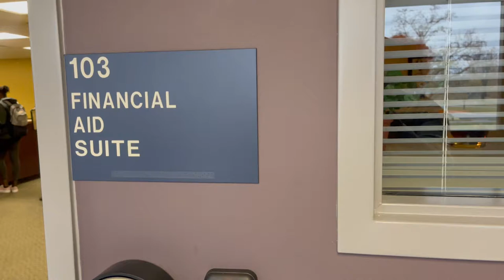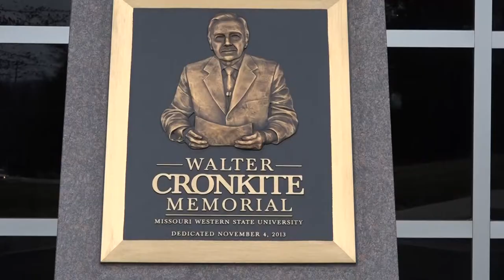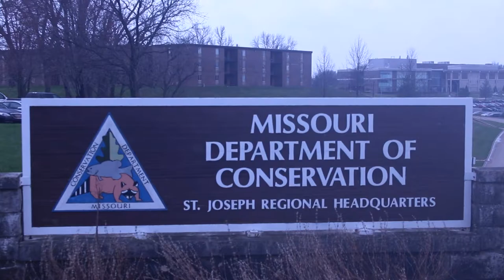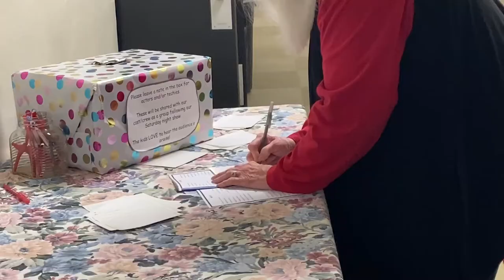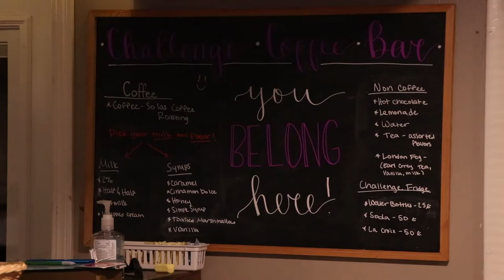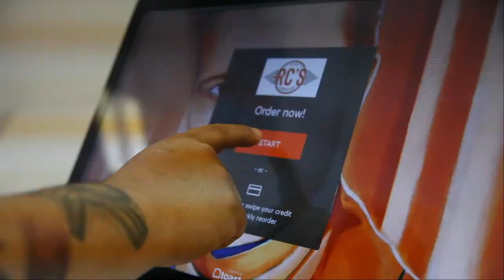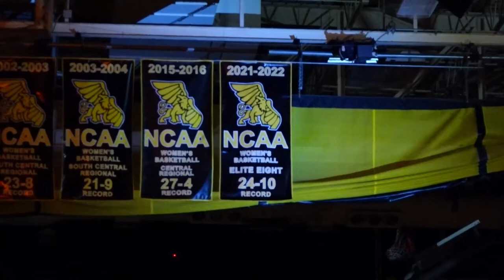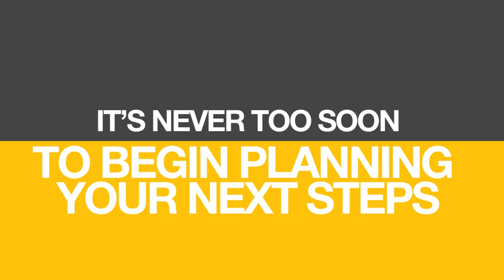KGSM-TV Fall 2022 Episode #8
In our show before Thanksgiving break, we talk to students about their plans. We also encourage everyone to audition to become an anchor for next semester and to order their yearbooks!

0:00 Intro
0:17 Financial Aid
2:35 Harvest Party
3:31 Tri-Beta
6:15 Commercial
8:08 Top Headlines
9:03 History Segment "Thanksgiving"
9:48 Commercial
10:47 Cameron High School "Footloose"
13:49 Christian Challenge
15:35 MWSU Plans for Thanksgiving
19:00 Commercial
19:59 Football Senior Day
21:40 Head Football Coach
22:19 Men's Basketball
24:47 Women's Basketball
26:57 Commercial
28:10 KGSM-TV Auditions
28:41 Yearbooks
29:21 Coming Up

Recorded on Friday, November 18, 2022.